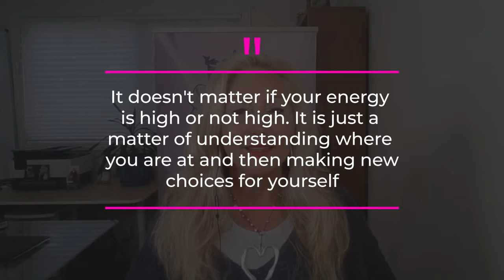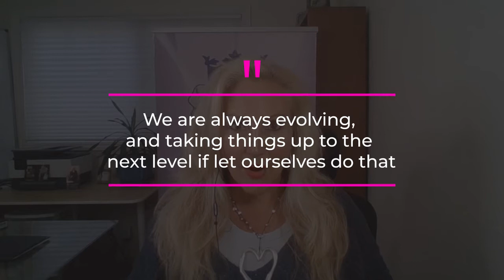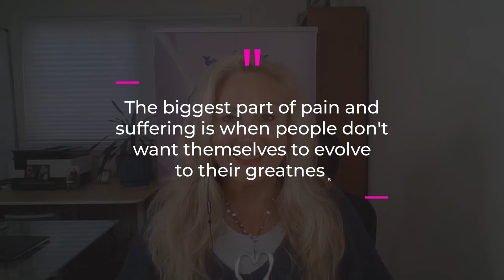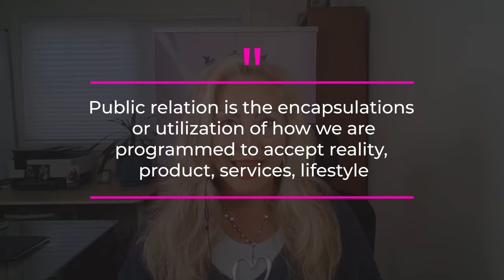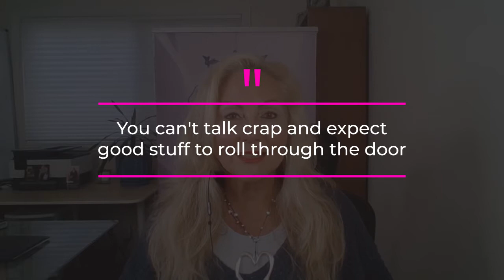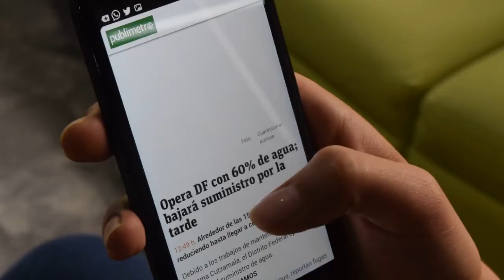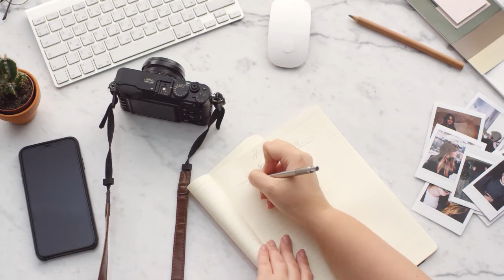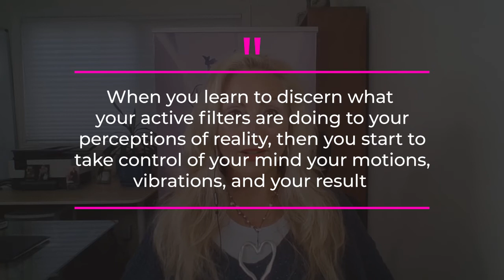The Science Of Propaganda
The Public Relations machine is at the core of propaganda.

In this video, you can expect to hear:
-What is the science of propaganda
-The structure of how human beings create a relationship to the world
-The limiting beliefs
-What is the evolution of Human consciousness
-Pains and sufferings
-What is public relations
-Creating your own life on purpose
-The 3 main filters that we can use in our day-to-day living